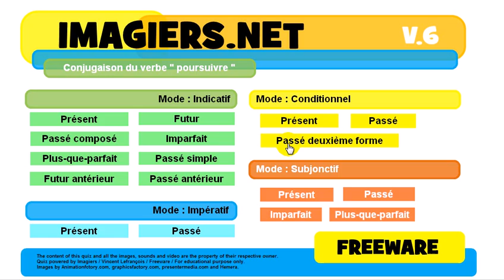French conjugation Conditionnel Passé deuxième forme